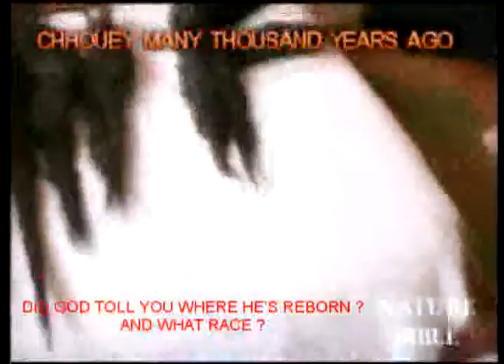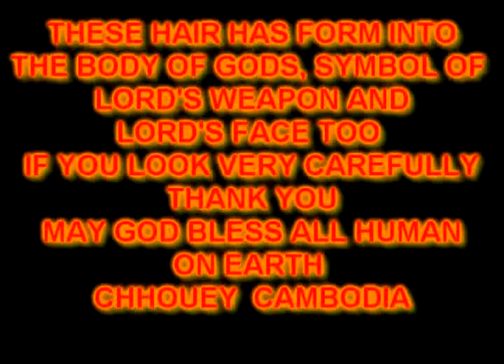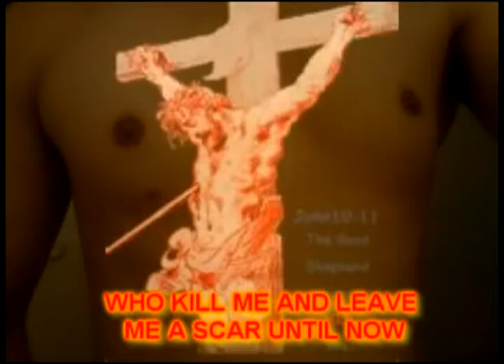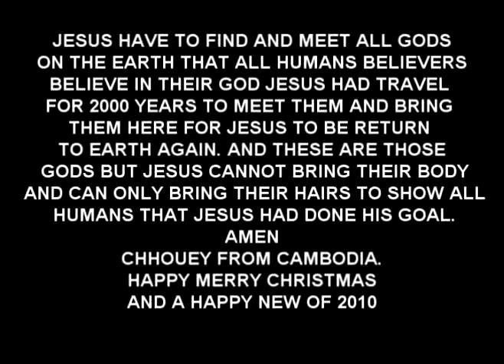President Mahmoud Abbas announce that Barack Obama brought democracy to Israel for Palestinian oil